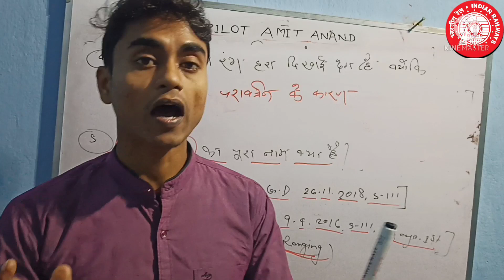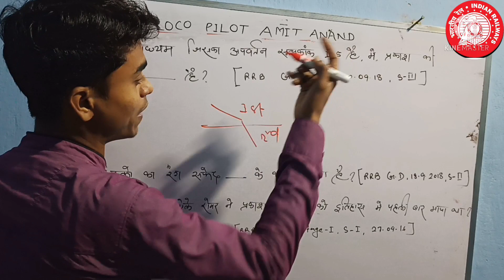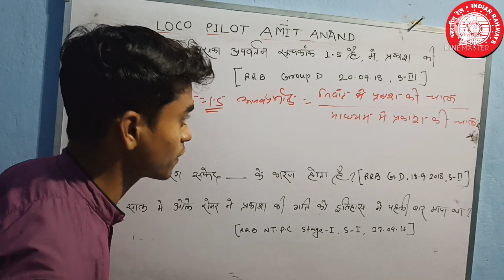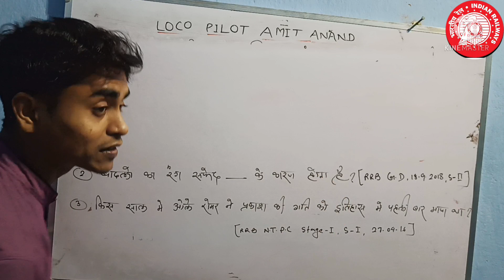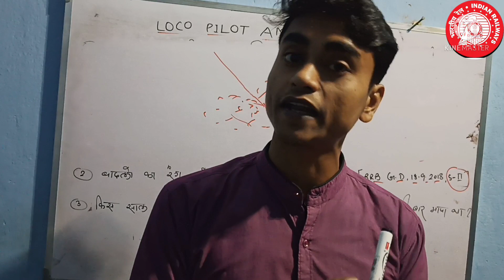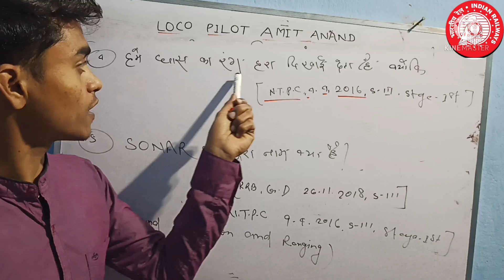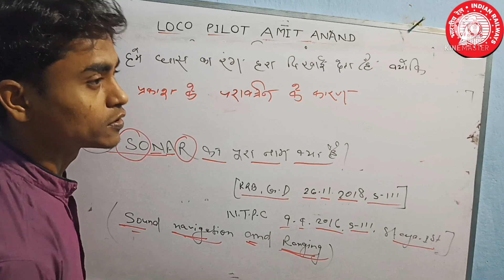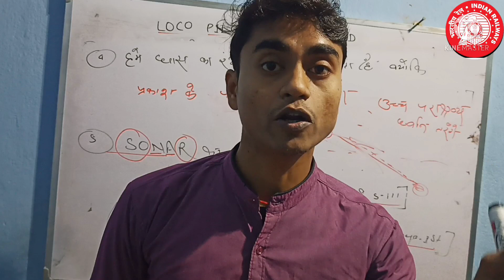RRB NTPC, GROUP D Previous Year Numerical Questions, By LOCO PILOT AMIT ANAND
Online Taiyari App:-